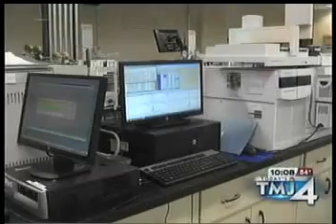Wisconsin Counties Use Long-Term Alcohol Biomarker Testing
USDTL is a business-to-business laboratory that is a leader in newborn toxicology, alcohol biomarkers, and substances of abuse testing for all stages of life. We are on a mission to ensure the hardest cases do not go without resolution by specializing in niche areas of forensic drug and alcohol testing.